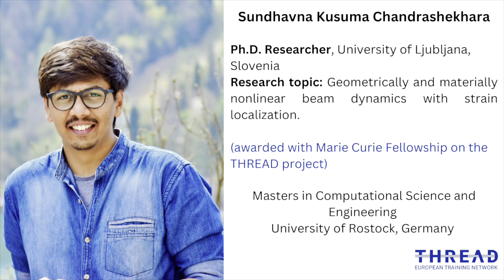Candid Conversation with Marie Curie Fellow - Sudhanva Chandrashekhara | S.1:Ep.2 | HIE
Hi everyone,

Welcome back to the Ph.D. scholar series of the “Humans in education” project.
In this series, we are talking with the Ph.D. fellows from prestigious institutions across the world.

Our guest for today is Sundhvna Chandrashekhara from India. He is doing his Ph.D. at the University of Ljubljana, Slovenia. His Ph.D. topic is Geometrically and materially nonlinear beam dynamics with strain localization. Sudhanva is awarded the very prestigious Marie Curie Fellowship on the THREAD project. In this conversation, he mainly talked about his research field, his research group and other research groups working in the same area, the Marie curie fellowship, and how he was selected for it.
Let's listen to him!

THREAD is a project by the European Union that consists of a network of universities, research institutes, and industries. The aim of this project is to bring together mathematicians and mechanical engineers to address fundamental modeling problems. They are developing mechanical models and numerical methods for designing highly flexible slender structures. Currently, a group of 14 early-stage researchers is involved in this project.